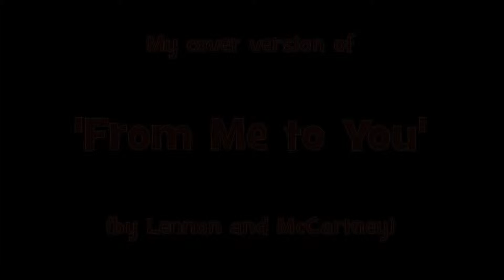My cover version of 'From Me to You' (by Lennon and McCartney)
My attempt at covering the Beatles' first UK no 1. I really love their earliest songs. Hope you like my version. ^^

(Footnote - I hope you don't find the background fireworks a bit too distracting. I'm running out of video to use as backgrounds!)